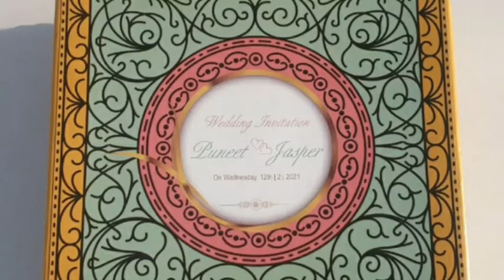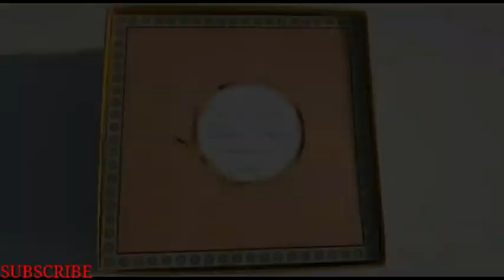Color Coordinate Wedding Invitation Box | PART-3 | Harish Box And Cards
Hey guys,
This is latest COLOR COORDINATED WEDDING INVITATION BOX | PART-3. This Celebrity wedding invitation royal box is specially designed with excellent artwork of digital printing. It also contain beautiful matching digital invitation card. In this elegant wedding box we can place different sort of sweets, chocolates and dry fruits.

Do like it and add a review😊